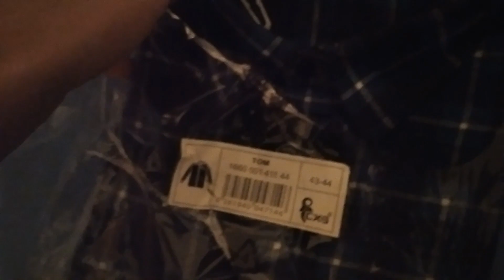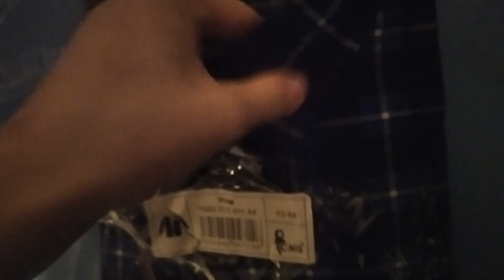oslava moje 15 narozeniny